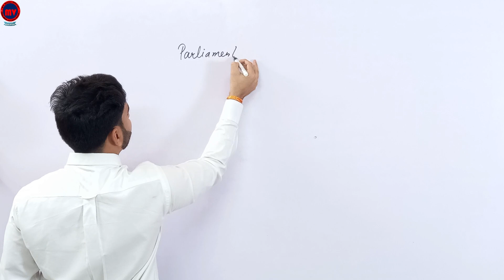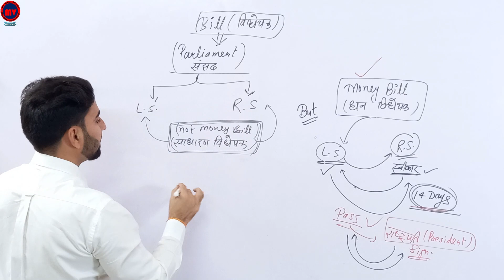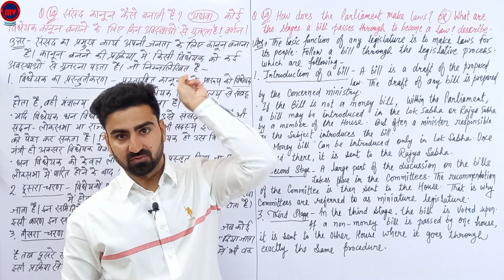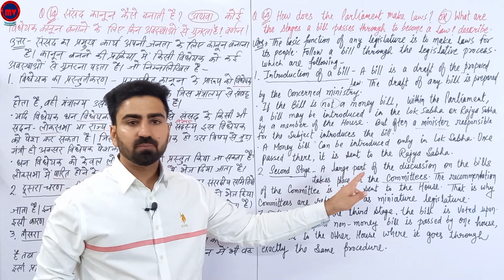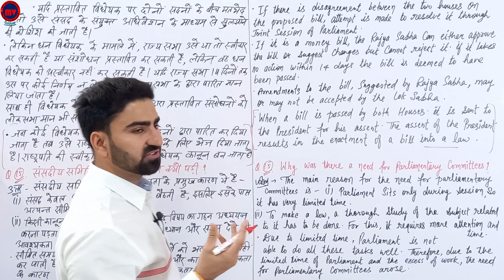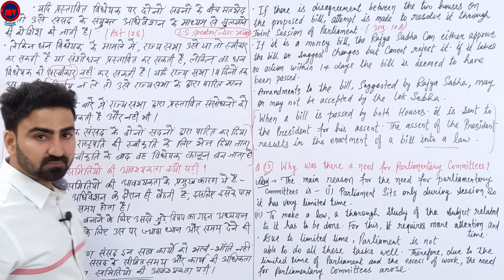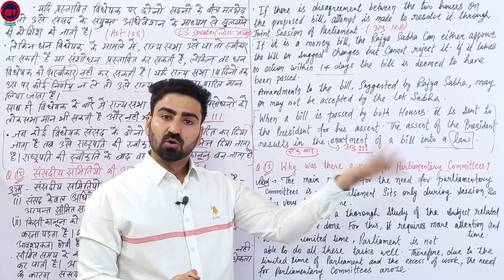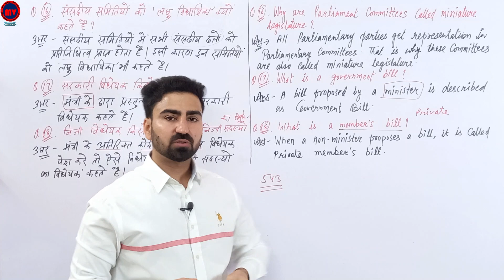Ch.-5 Legislature | विधायिका | Pol. Science | राजनीतिक विज्ञान | Class-11 NCERT/CBSE/RBSE | Part-3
Ch.-4 Legislature | विधायिका | Pol. Science | राजनीतिक विज्ञान | Class-11 NCERT/CBSE/RBSE | Part-3